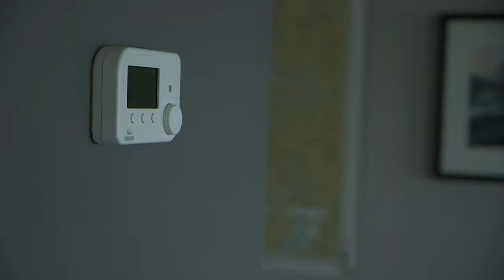A Whole House Approach To Energy Efficiency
Take a whole house approach to maximize your home’s energy efficiency. Review the equipment, insulation, air sealing and thermostat in your home.

Learn more about our energy-efficient services that can help you save up to 30% on your energy bill: